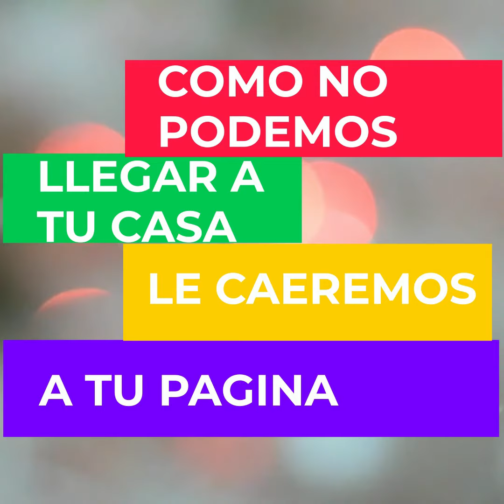Osvaldo Rios Covirranda - La Parranda Virtual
Te invitamos a la primera parranda virtual en Puerto Rico
Covirranda
Este martes 22 de diciembre 7pm FACEBOOK LIVE desde Puerto Rico Rises Forever Preciosa